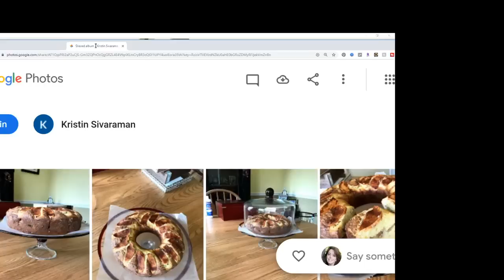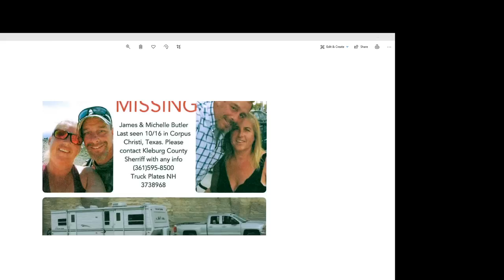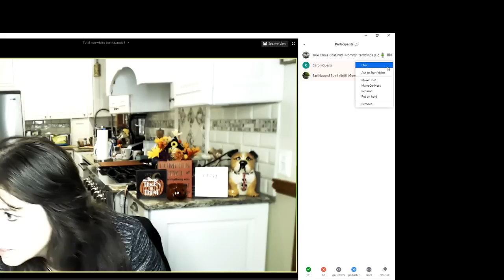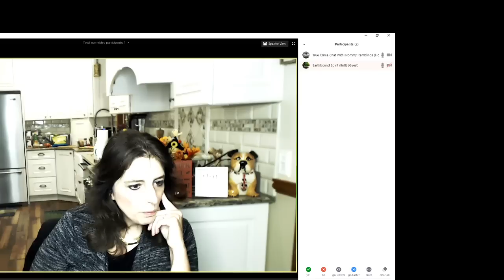Frazee Updates- Robert Durst - Mustard On Garage Doors- Cracking Plumber's Problems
We have loads of updates and new information for you tonight. Don't miss it.